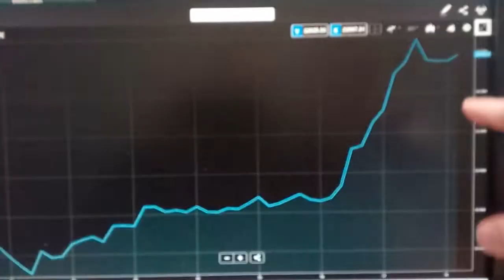Bitcoin +0,45% - Der Bitcoin Beobachter